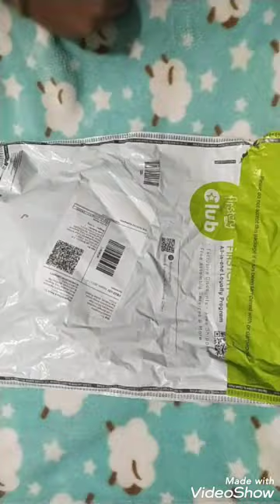Firstcry Babyhug wollen cap & mittens